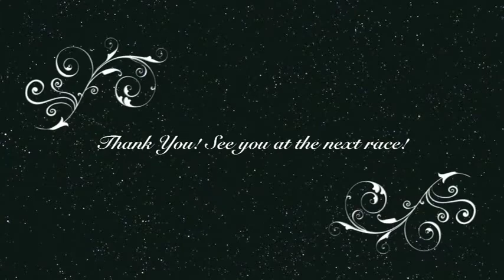darrels prince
Darrels Prince is available for sale at the Nov 14 auction at Hills Prairie Livestock.